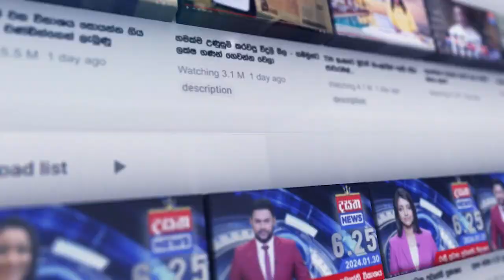මෛත්‍රී වගකීමෙන් තොරව හැසිරුණේ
📺 Dialog TV: Channel No 20
📺 Freesat: Channel No 17
📺 PEO TV: Channel No 16